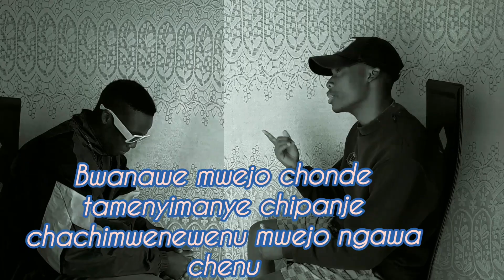damson chakulapwa_chasyene-ni-chasyene_full video